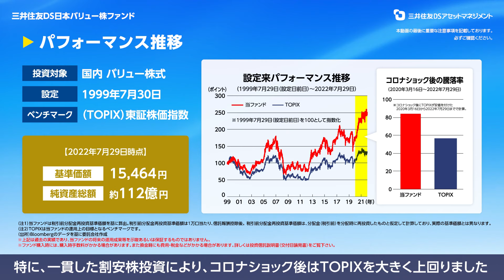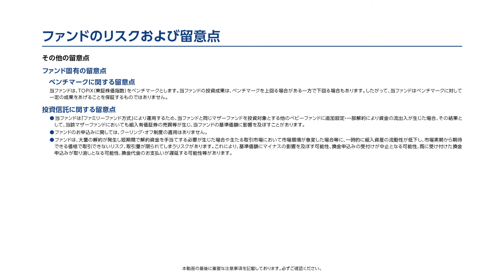2分でわかる「三井住友DS日本バリュー株ファンド」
三井住友DSアセットマネジメントが設定・運用する「三井住友DS日本バリュー株ファンド」の動画を公開中。当ファンドは、日本バリュー株マザーファンドへの投資を通じてわが国の株式に投資を行うことにより、信託財産の長期的な成長を図ることを目標として運用を行います。

00:00 ファンド概要
00:33 パフォーマンス推移
00:49 ファンドの特徴①
01:06 ファンドの特徴②
01:19 まとめ